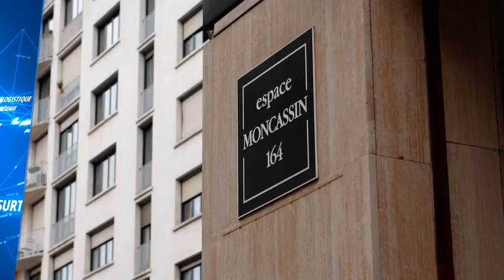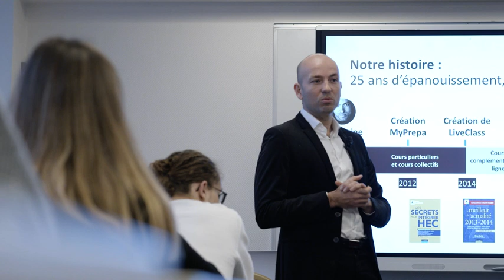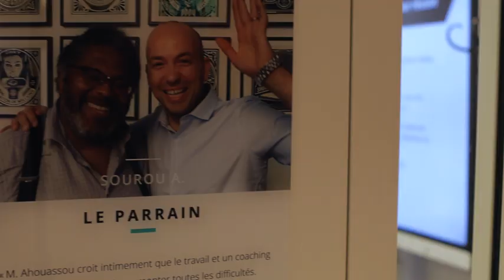Présentation de MyPrepa Paris par Paroles d'experts - La Tribune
Interview d'Olivier Sarfati, directeur de MyPrepa à l'occasion de l'ouverture de sa nouvelle prépa HEC à Paris.
Le tournage et le montage ont été réalisés par parole d'expert (La Tribune) dans les locaux de MyPrepa à Paris.

MyPrepa est un institut de préparation aux concours en prépa HEC.